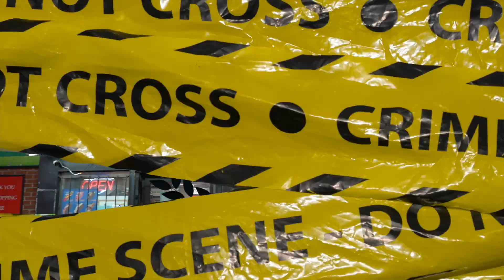(ATM Syndicate Pre) @AyeBun - Run It Up Official Music Video [shot by CEO_FILMS314]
Got to give a special shout out to a St. Louis legend Caesar the owner of the Da Warehouse Night Club locate at 2000 N Broadway, St. Louis, MO 63102 thanks for the support.

Find The BottleBoyz...

Find Bun.

United Master's

Snap chat

🚨🚨NEED THE BEST BEATS REACH OUT🚨🚨

Tap in and holla at WaZzY314Beats